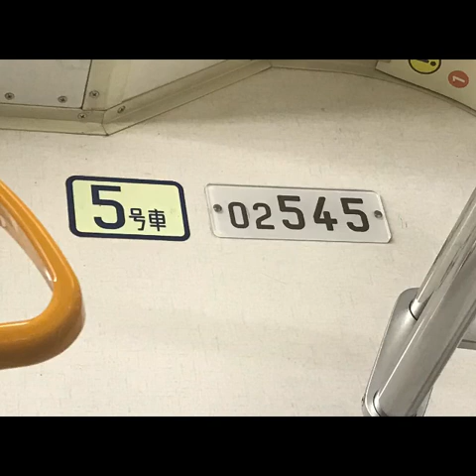東京メトロ丸ノ内線 02系45F 茗荷谷〜池袋 全区間走行音